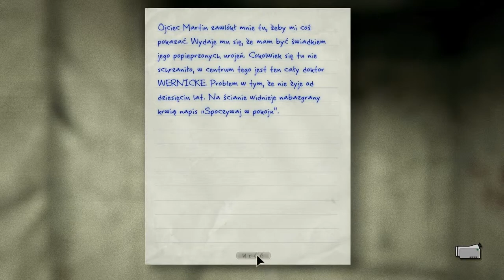Let's Play Outlast wersja polska HD #2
Witam, a to jest kolejny odcinek z serii Outlast.